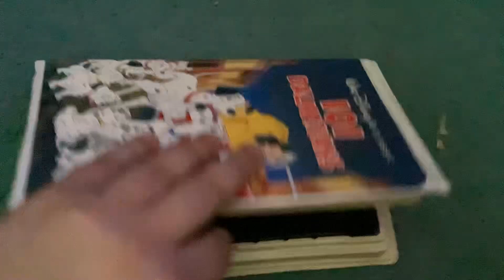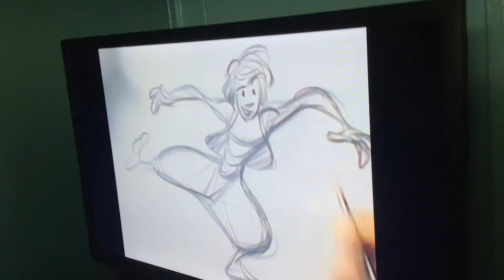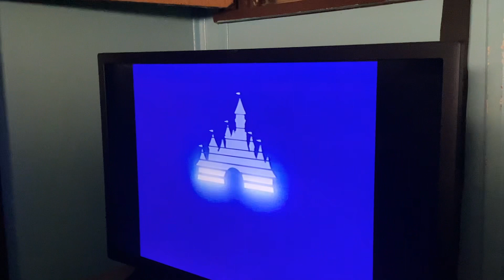Opening to 101 Dalmatians 1992 VHS (Version #3)